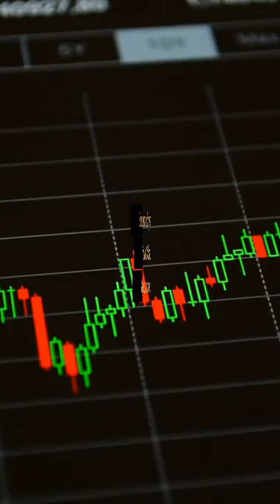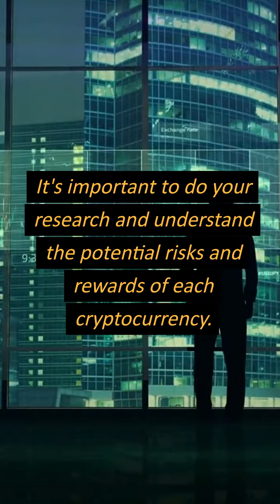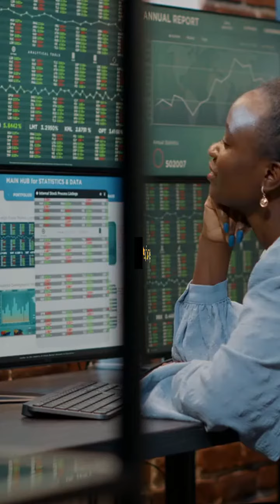what is cryptocurrency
TheCryptocurrencyRev.mp4